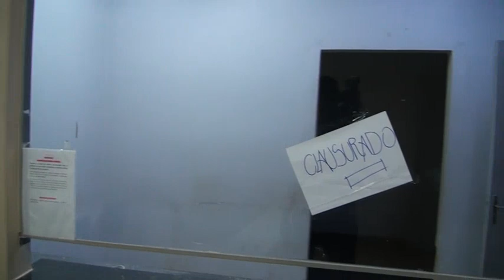Por remodelaciones, durante una semana no se realizarían análisis médicos en el HRE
Los trabajos durarán aproximadamente siete días, lo indicó el Dr. José Carlos Acosta, director de la Séptima Región Sanitaria, manifestando que se garantiza igualmente la atención a pacientes y familiares.

Las mejoras consisten en pinturas, techos y mejor comodidad para las personas que acuden a diario hasta el nosocomio regional.